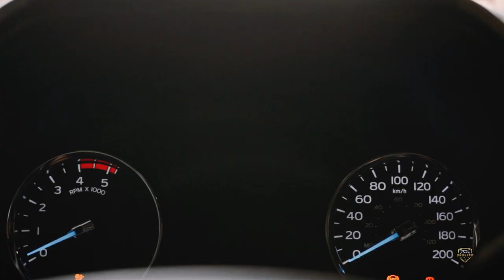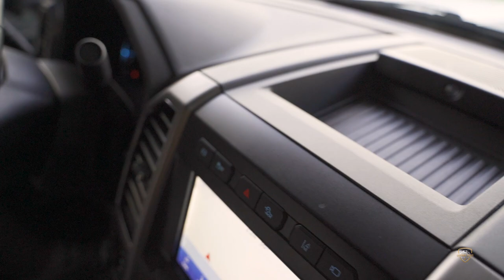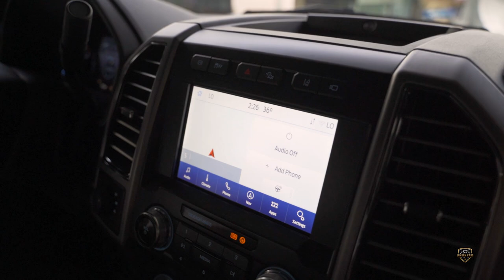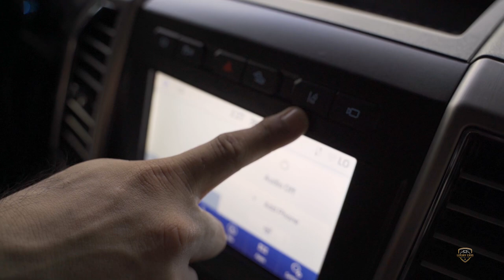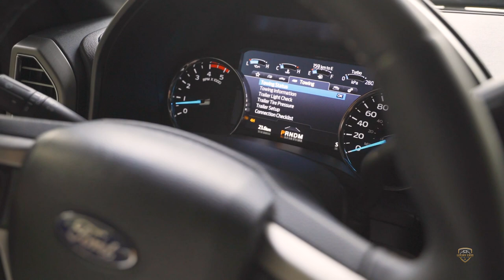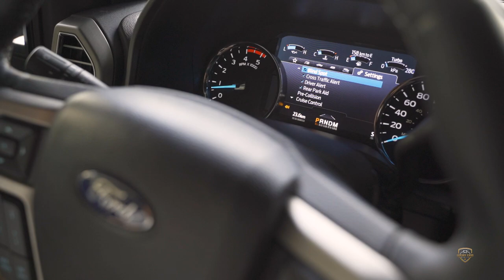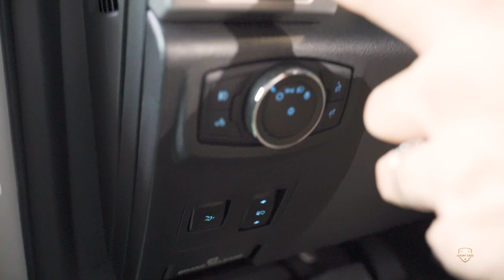Luxury Cars Manila : 2021 Ford F-350 Super Duty TREMOR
The FORD F-350 Super Duty TREMOR

2021 Ford F350 TREMOR OFFROAD DIESEL Superduty

• Agate Black and Oxford White with Black Leather Interior
• Platinum Trim
• 6.7L Powerstroke V8 Diesel Engine
• 10 Speed Automatic Transmission
• Bang & Olufsen Premium Audio System
• 35” Off Road 285/75R18 Tires
• 18” Low Gloss Black Wheels
• Twin Panel Moonroof
• Roof Clearance Lights
• Tough Bed Spray In Bed Liner
• 397 amp Alternator

PLEASE CALL  FOR PRICING
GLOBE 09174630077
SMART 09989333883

We 🛳 🚢 NATIONWIDE.
We offer commissions to professional and ethical brokers
We offer financing options to credit worthy buyers.